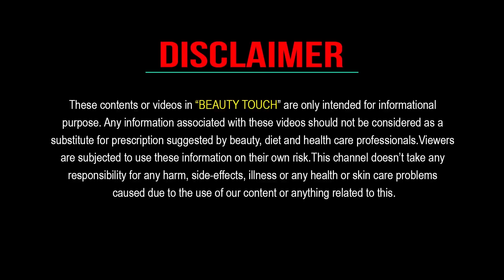রাতে মাত্র ১ বার লাগিয়ে নিন মুখ চাঁদের মত এতটাই ফর্সা আর সুন্দর হবে যে সবাই অবাক হয়ে যাবে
রাতে মাত্র ১ বার লাগিয়ে নিন মুখ চাঁদের মত এতটাই ফর্সা আর সুন্দর হবে যে সবাই অবাক হয়ে যাবে ধন্যবাদ আমার ভিডিওটি দেখার জন্য । আশা করি ভিডিওটি আপনাদের ভাল লাগবে ।